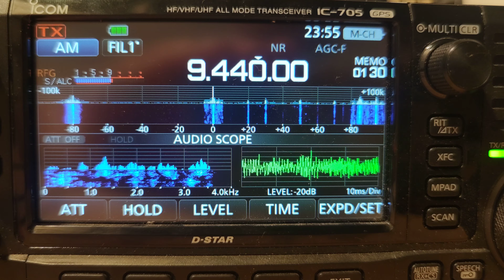Музыкальный эфир в полночь на КВ.